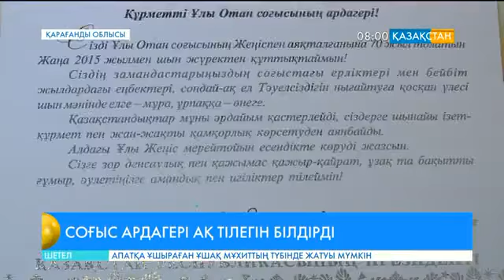Қарағандылық соғыс ардагері ақ тілегін білдірді